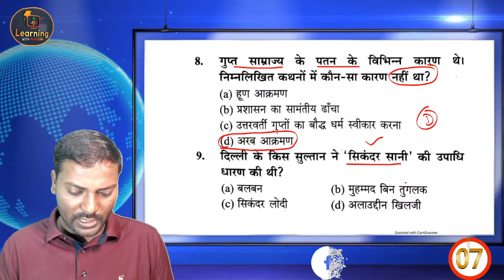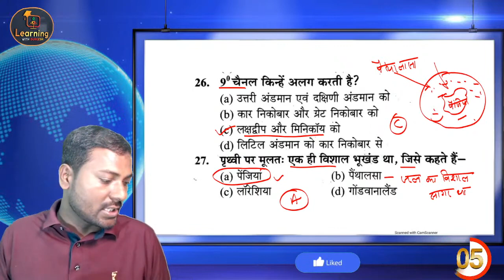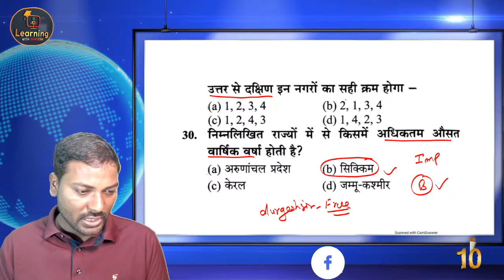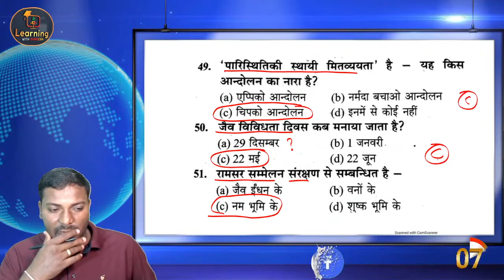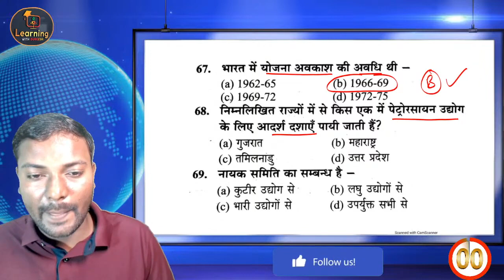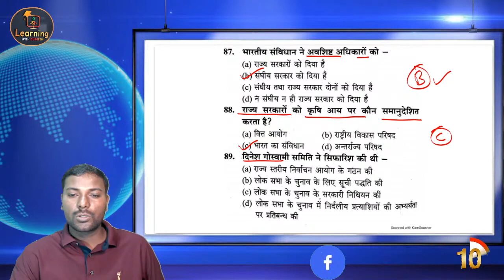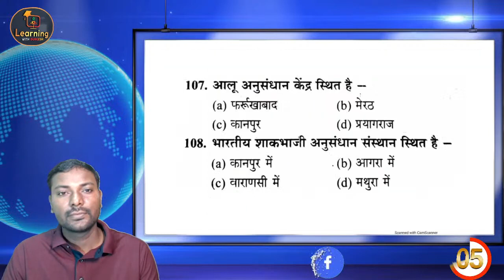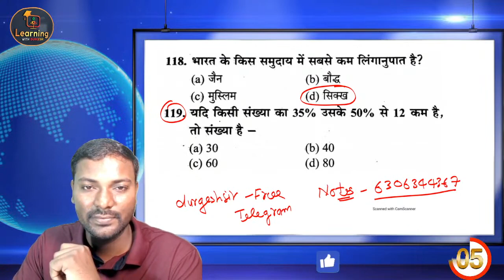UPPSC BEO GK/GS Mock Test -09 I खंड शिक्षा अधिकारी BEO Practice Set By Durgesh Sir